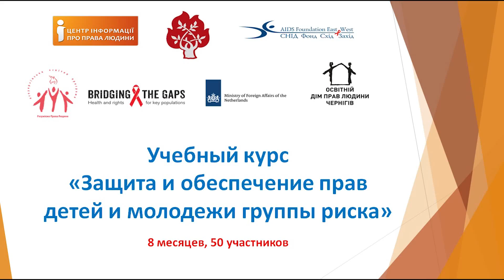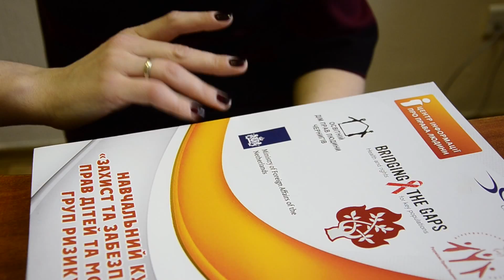Учебный курс "Защита и обеспечение прав детей и молодежи групп риска"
Видео, из которого вы можете узнать о достижениях Учебного курса "Защита и обеспечение прав детей и молодежи групп риска"и о впечатлениях от него самих участников.